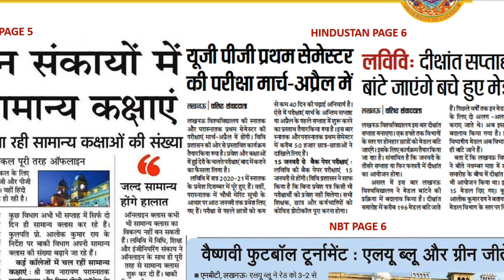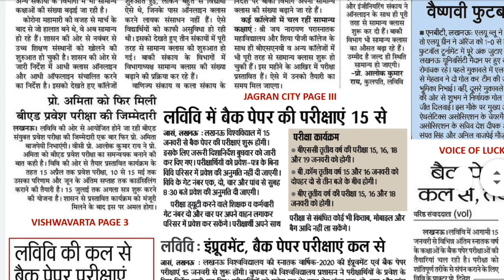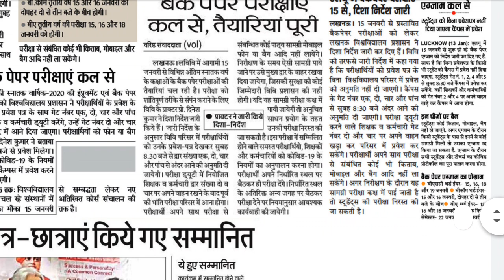Lucknow University,lucknow university exam news, lu exam,lu examination form,lu news today,lu,